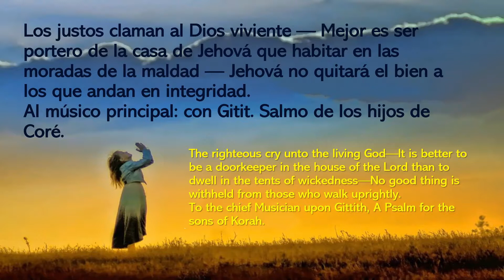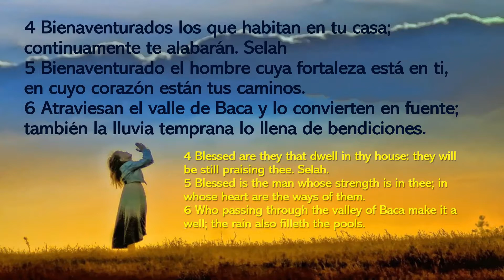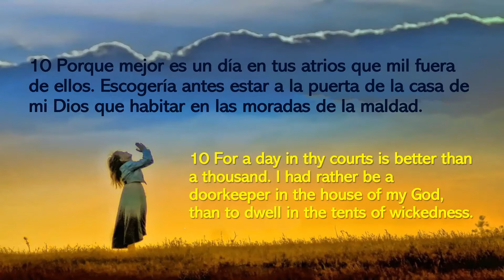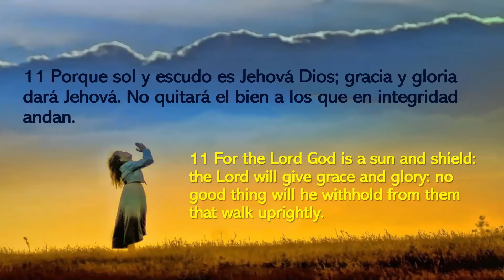SALMO 84 BILINGÜE